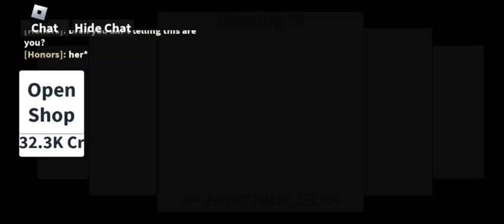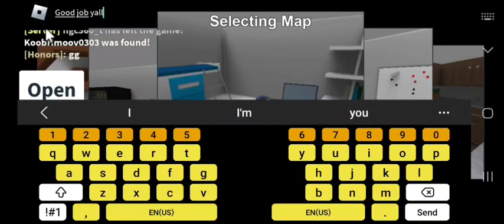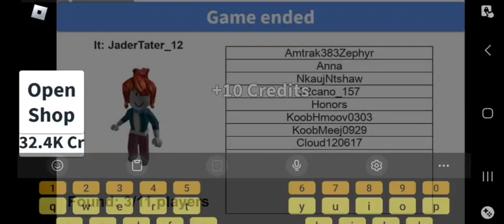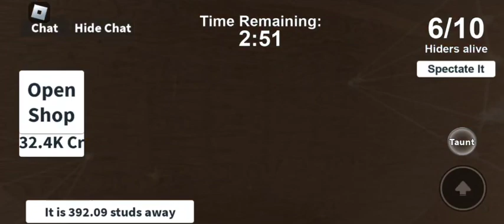(pt 9/50) playing a game that is called: Hide & Seek Extreme in roblox on (07/22/2023)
Welcome back to another episode of playing a game that is called: Hide & Seek Extreme in roblox. amazing gameplay shoutout to the developer that is: Time7775.